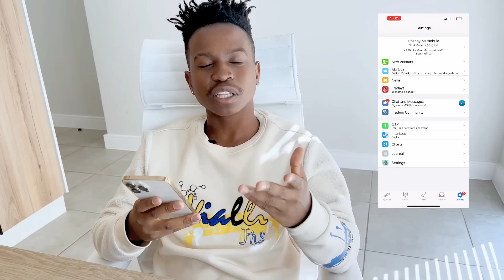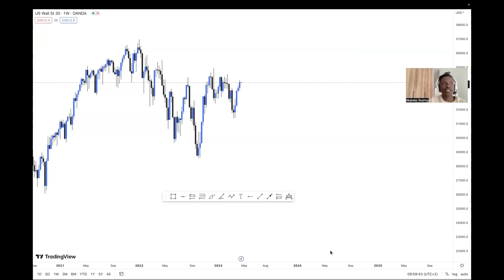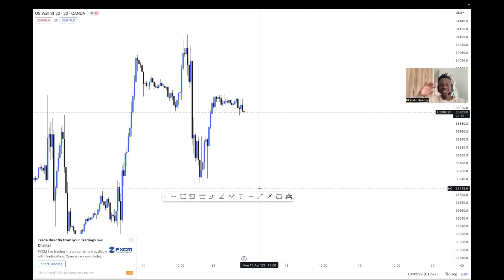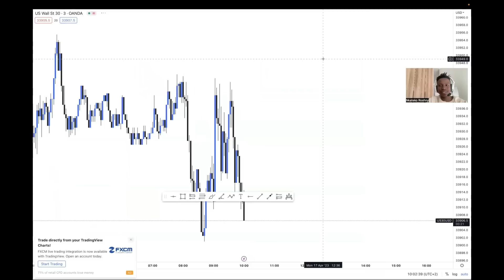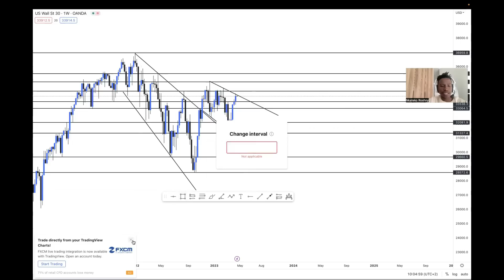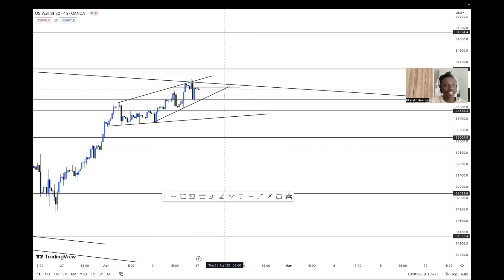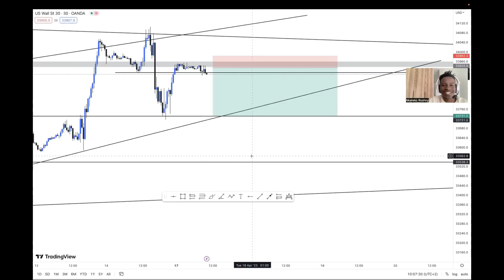127k PROFITS IN TWO HOURS | US30 WEEKLY UPDATE]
🚀 FREE TRADING SEMINAR – REGISTER NOW!

📊 NASDAQ & US30 Weekly Update + NFP Insights!

Your engagement helps us grow and empower more people. Let’s build this community together! 🙏